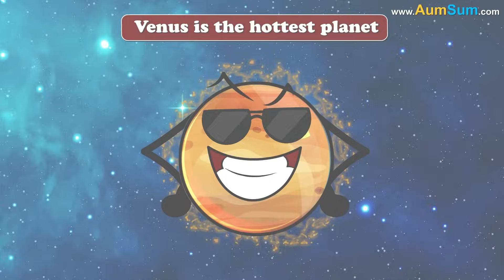What if Earth became Half-Venus? + more videos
What if Earth became Half-Venus?
No Ways! AumSum wants full-Earth only!
Oh AumSum!
Firstly, Venus is the Hottest planet, if Earth became Half-Venus, ice-creams on Earth's Venus-part may not last even for a fraction of second.
Secondly, clouds on Venus smell like rotten eggs, if Earth became Half-Venus, Humans on Earth's Mercury-part may start using air fresheners all day long.
Lastly, Venus has most number of volcanoes, if Earth became Half-Venus, things may not end well for Earth!